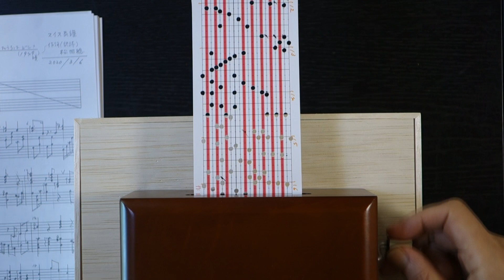おおブレネリ Oh Vreneli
20 音オルガニートでスイス民謡『おおブレネリ　Oh Vreneli 』